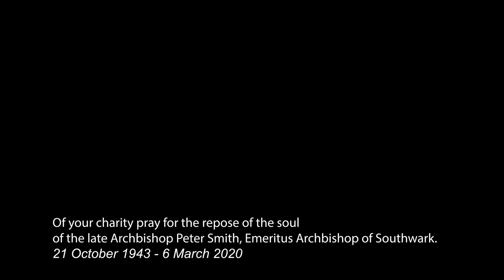Listen to the homily given by Archbishop John Wilson at the Burial Liturgy of Archbishop Peter Smith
This is an audio recording of the homily given by Archbishop John Wilson at the Burial Liturgy of Archbishop Peter Smith. It is accompanied by a selection of photographs.